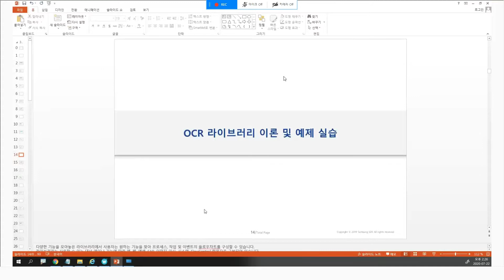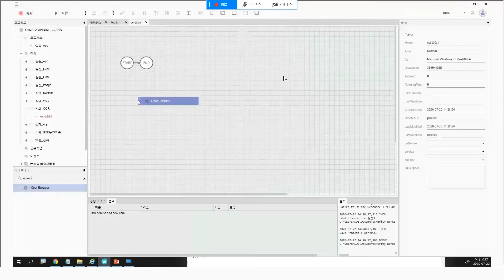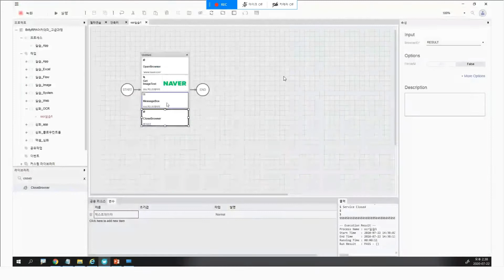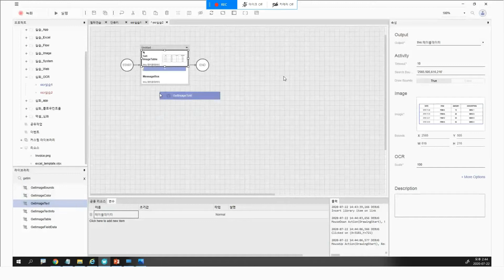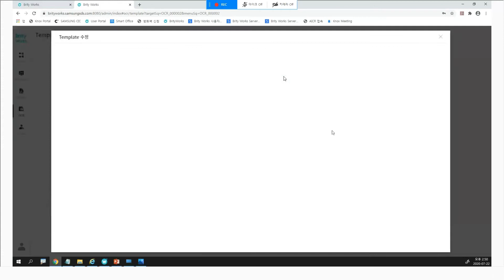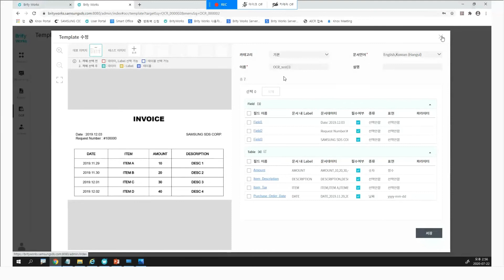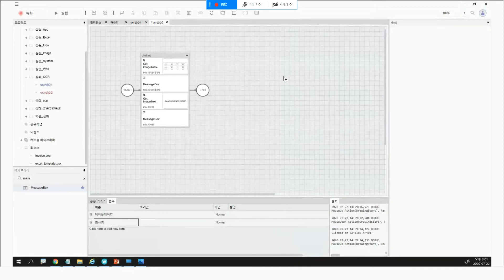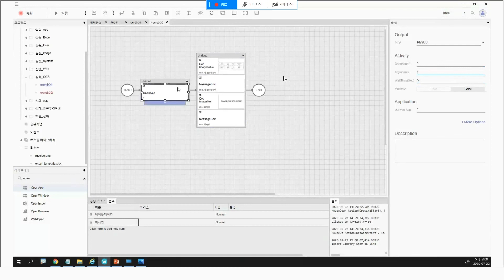Brity RPA Academy - Image 라이브러리 고급 기능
3일차 Brity RPA Image 라이브러리 고급 기능